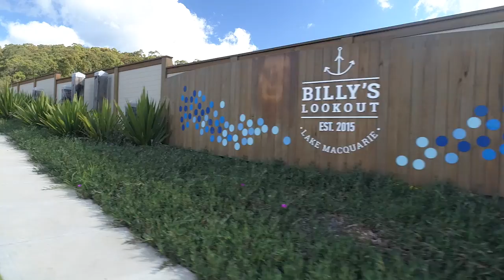McCloy Comminities | Billy’s Lookout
Billy's Lookout is a lakeside haven that boasts 70.9 hectares of land within close proximity to Newcastle CBD and easy access to Sydney. Once complete this new neighbourhood will house approximately 484 new homes with around 1,000 residents.

Take a look into the development as of June 2017